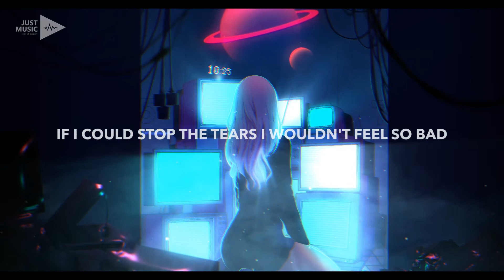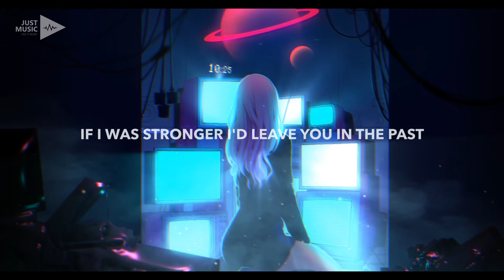4URA, DVRKCLOUD & Young Viridii - Maybe (Lyrics)